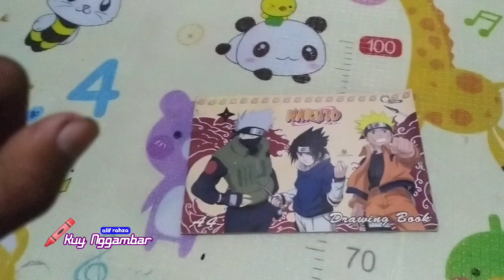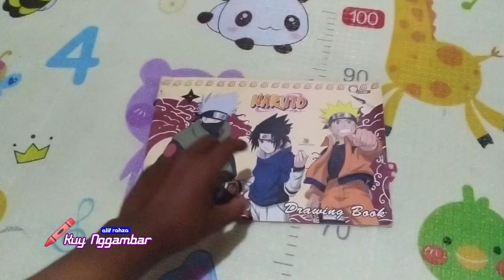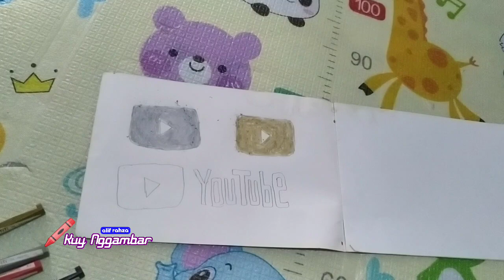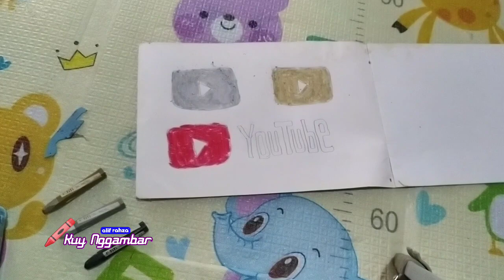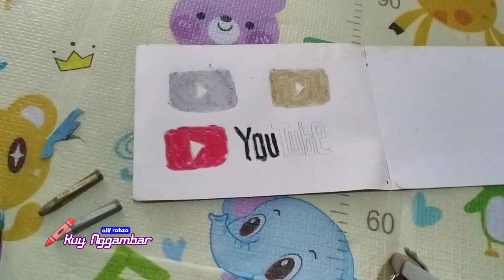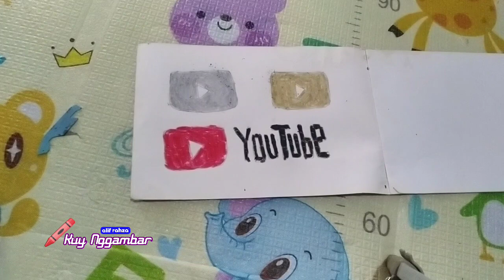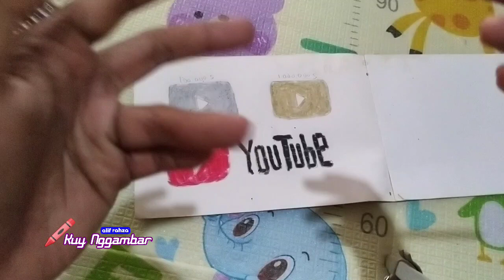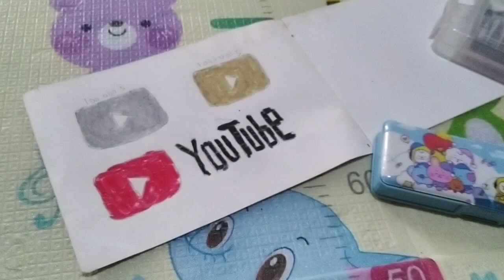Kuy Nggambar EPS 1 | Menggambar Lambang YouTube